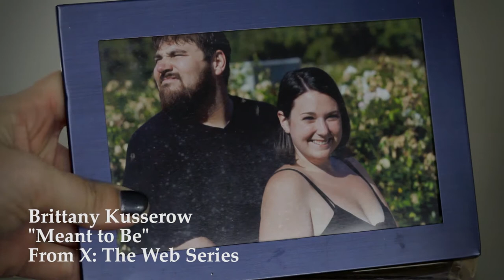"Meant to Be" Music Video Trailer - X: The Web Series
- A music video-style trailer set to "Meant to Be," an original song by Brittany Kusserow, from X: The Web Series. Season 1 premieres Tuesday, February 12th.

X is a web series about love, breakups, and aggravated assault. This new web comedy follows the recently dumped Libby Turner as she tracks her ex-boyfriend across the country, determined to win him back by whatever means necessary. The show explores the special kind of crazy induced by heartbreak, joining Libby on her journey to understand and accept--or not--her newly single status.

Written & Produced by Cali Zimmerman Hayes

Directed, Produced & Edited by Jerry Hayes

Starring:

Laura Nargi as Libby Turner

Doug Duke as Brett Foglestein

Paula Schmitt as Charity Lennon

Natalie Camunas as Mandi LaVine

Also Appearing:

Austin Jarvis

Jason Rosenwach

Diego Miranda